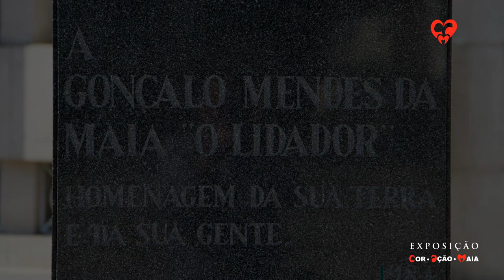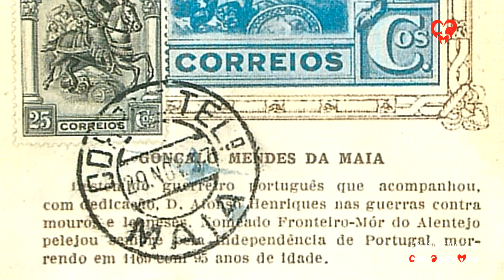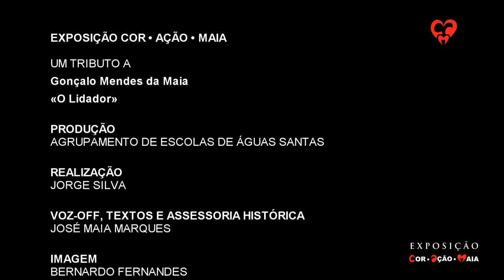Um Tributo a Gonçalo Mendes da Maia, «O Lidador»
Vídeo apresentado na inauguração da Exposição Cor • Ação • Maia presente ao público entre 16 e 31 de Maio de 2014. Esta exposição foi um tributo dos alunos da Escola S/2,3 de Águas Santas a Gonçalo Mendes da Maia, «O Lidador».